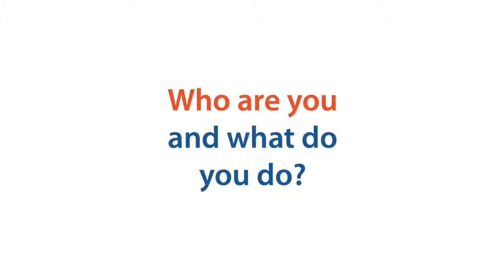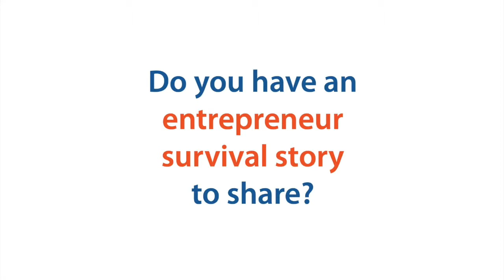David Shifrin introduction - Entrepreneur Survival Summit